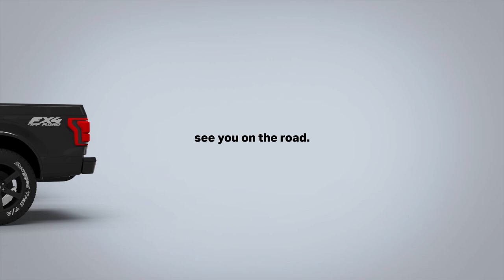Fusion TOW Full-Size Lightbar // The Brightest and Most Economical Lightbar for Public Works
The Fusion TOW is an affordable, effective, American-made lighting solution for tow, utility and roadside vehicles. Based on our patented Fusion technology, the Fusion TOW lightbar offers high-performance, reliability and features streamlined specifically for public works. Includes stop/tail/turn lights, work lights and cruise mode.